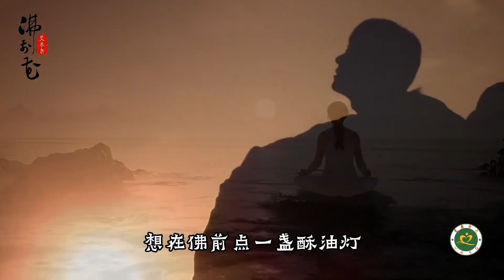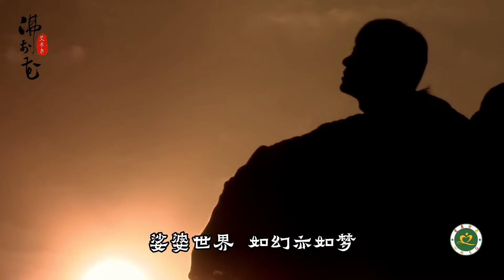艾米尔新歌《佛前花》MV一念心清净 莲花处处开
Flowers in front of Buddha. 艾米尔新歌《佛前花》MV，一念心清净，莲花处处开！